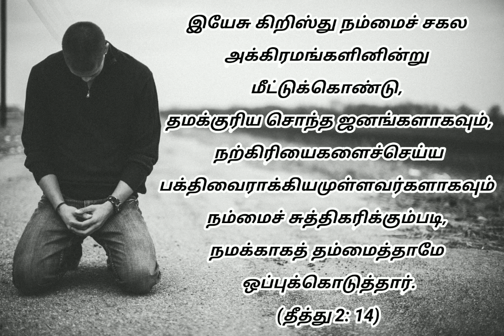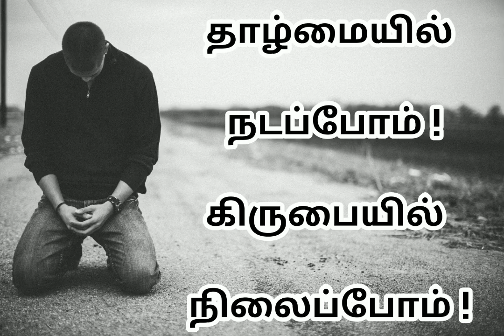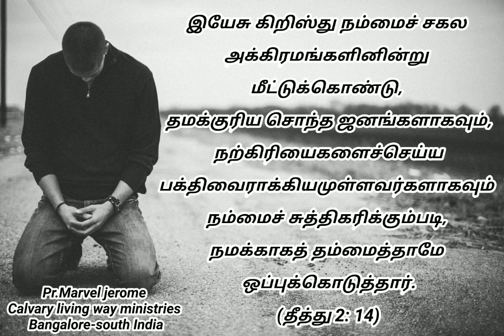தாழ்மையில் நடப்போம்! கிருபையில் நிலைப்போம்!